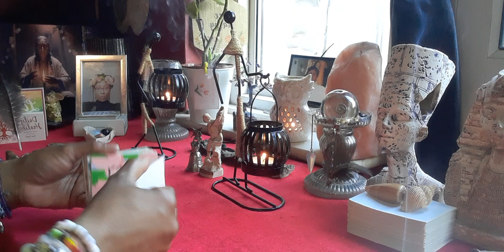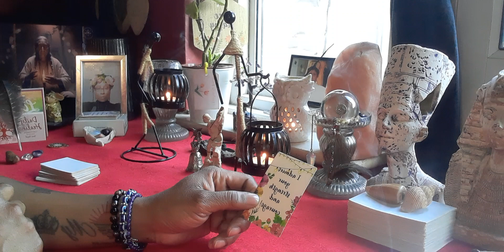Virgo ♍ (Daily Affirmation ✨)